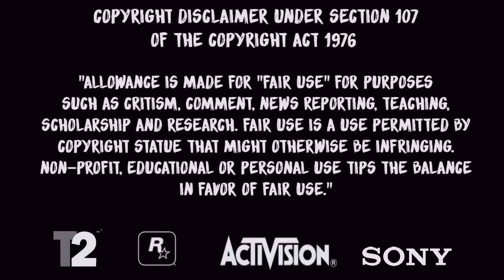*PATCHED* GTA 5 ONLINE - MODDED ''BIKER SUIT W/ TRON PANTS'' OUTFIT *Patch 1.39*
READ DESCRIPTION:

MODDED ''BIKER SUIT W/ TRON PANTS'' OUTFIT (DIRECTOR MODE GLITCH) *Patch 1.39*

► In this Video: GTA 5 ONLINE - MODDED ''BIKER SUIT W/ TRON PANTS'' OUTFIT (DIRECTOR MODE GLITCH) *Patch 1.39*

Happy glitching!